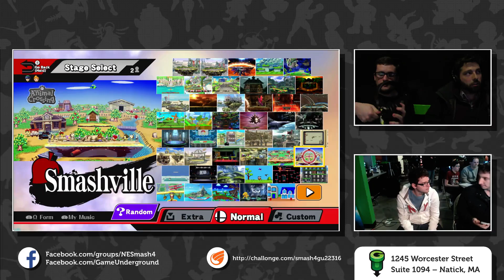S4@GU 2-23 (Winner's Bracket): Pugwest (Marth) vs Meccs (Lucas)